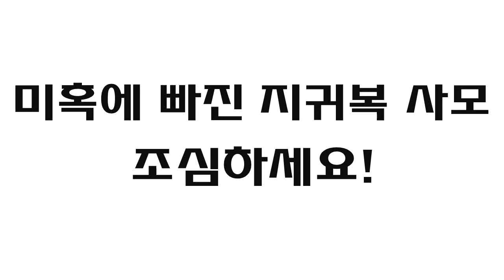미혹에 빠진 지귀복사모 조심하세요! (지귀복사모의 영적상태)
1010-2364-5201(수협메인계좌 안디옥교회)

1) 수협 영문명 : Suhyup
2) 지점 영문명 : Sangmu Station
3) 지점 영문명 주소 : 9, Sangmujungang-ro, Seo-gu, Gwangju, Republic of Korea
4) 수협 SWIFT CODE: NFFCKRSE
5) 수취인 계좌번호 : 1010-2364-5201
6) 수취인 영문성명 : Gwangju antioch gyohoe

     1부: 오전 8시 30분
     2부: 오전 11시 00분

1. 민족 복음화와 복음 통일되게 하소서.
2. 예배 가운데 성령의 임재와 불이 임하여 모든 성도들이 십자가 군병되게 하소서.
3. 제 2의 종교개혁이 이뤄지게 하소서.
4. 전 세계에 100만 교회를 세우게 하소서.

1층 GS24 옆 계단 이용 (숙식가능)
[네이버 지도]